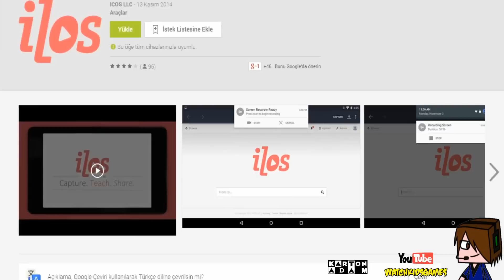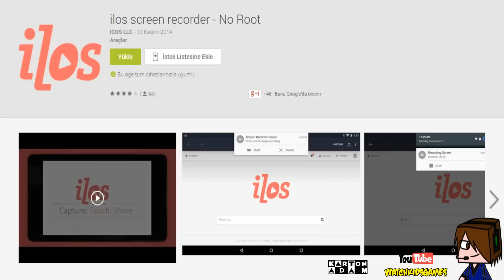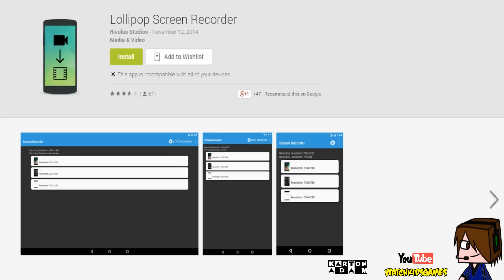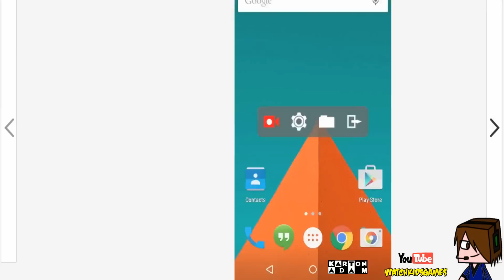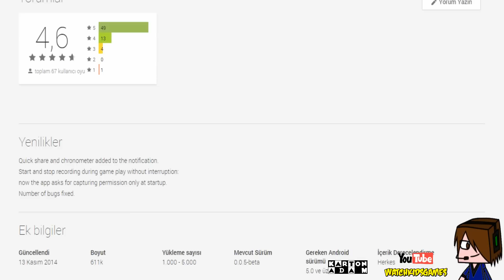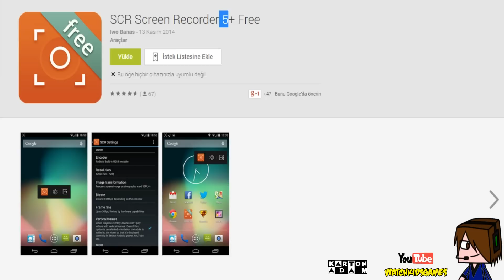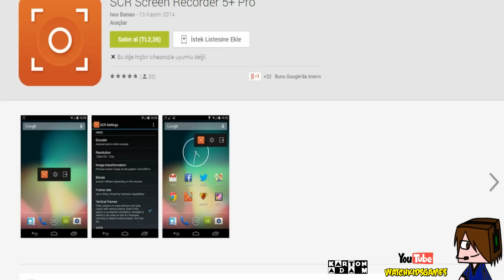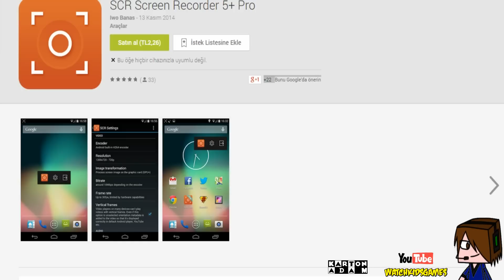Android Lollipop - Rootsuz Ekran Kaydı Yapan Uygulamalar (No ROOT)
Link!Link!Link!
Takip Et [▲]
[▼][▼][▼]Video Link & Bilgiler[▼][▼][▼]
Uygulamalar: ilos screen recorder - No Root